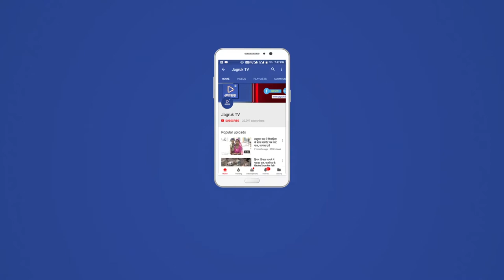JAGRUK TV : रानीवाड़ा :शिक्षा ही सरकार की प्राथमिकता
शिक्षा ही सरकार की प्राथमिकता - देवल
दांतवाड़ा में कक्षा-कक्ष, डामर सड़क एवं सीसी सड़Þक का किया लोकार्पण
रानीवाड़ा से मदन माहेश्वरी की रिपोर्ट।
राज्य सरकार शिक्षा में क्रांतिकारी परिवर्तन लाने व शिक्षा के स्तर को सुधारने हेतु कृतसंकल्पित है, बशर्ते कि विद्यार्थी व शिक्षक मजबूत विल पॉवर के साथ कडी मेहनत करें, सफलता अपने आप चरण चूमेगी, शिक्षा ही सरकार की प्राथमिकता है, उक्त विचार विधायक नारायणसिंह देवल ने गुरूवार को दांतवाड़ा के आदर्श राजकीय उच्च माध्यमिक विद्यालय में रमसा के तहत नवनिर्मित अतिरिक्त कक्षा-कक्षों का लोकार्पण के अवसर पर बतौर मुख्य अतिथि पद से बोलते हुए व्यक्त किए। कार्यक्रम की अध्यक्षता रानीवाड़ा प्रधान श्रीमती रमीला मेघवाल ने की एवं विशिष्ठ अतिथि के रूप में दांतवाड़ा सरपंच सुरेश मेघवाल, जिला परिषद सदस्या श्रीमती नर्मदा कंवर, पंचायत समिति सदस्य श्रवण राणा, भामाशाह परखाराम देवासी एवं हीराराम चौधरी, करड़ा थानाधिकारी गिरधरसिंह उपस्थित रहे। देवल ने राज्य सरकार की इस महत्ती योजनाओं की जानकारी देते हुए कहा कि अन्नूपर्णा दुग्ध योजना से न केवल बच्चों का स्कूलों से जुडाव बढेगा बल्कि पोषण में भी वृद्धि होगी। देवल ने शिक्षा के क्षैत्र में राज्य सरकार द्वारा उठाए गए कदमों की जानकारी देते हुए बताया कि आने वाले समय में इसका प्रभावी परिणाम देखने को मिलेगा।